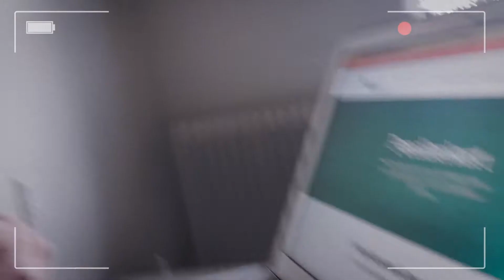Simplechange - Uge 1